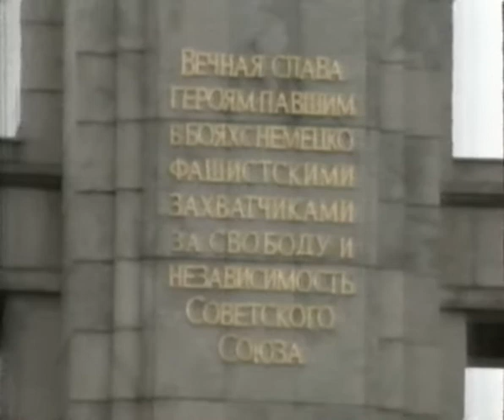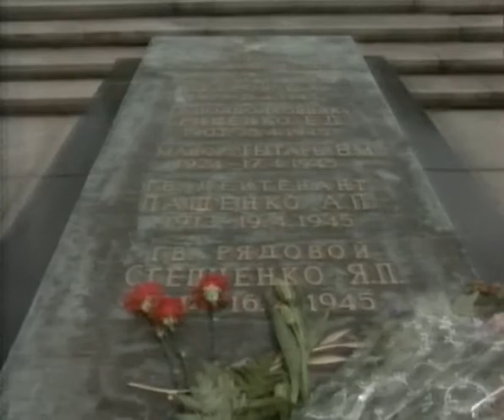Berlin-Берлин: 9.05.1992. Treptower Park & Tiergarten.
Сюжет телевидения Вюнсдорфа о праздновании дня Победы 9 мая 1992 года в Трептов Парке Берлина и в районе Тиргартен Берлина.
Архив Андрея Ковалёва.
Весь Вюнсдорф здесь: более 10 тысяч видео, аудио, фото и текстовых файлов о Вюнсдорфе! Присоединяйся к нам!